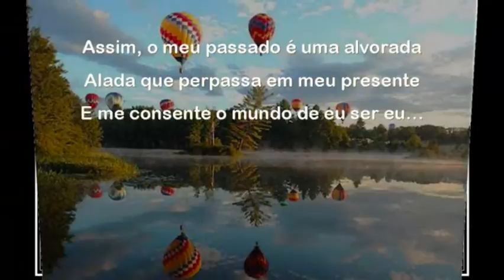MARIA KOPKE - O DIA E A NOITE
SONETO POESIA